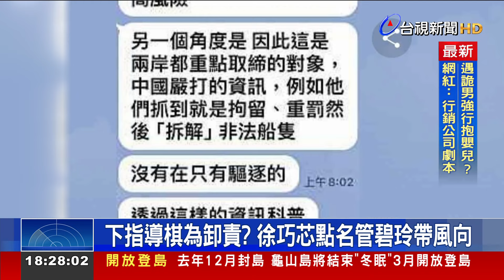徐巧芯爆管碧玲「帶風向」 綠委批：邏輯不通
廈門漁船越界，遭金門海巡追緝廈門漁船釀2死事件，兩岸氣氛緊張。25日(昨天)中國海警局公布，福建海警艦艇編隊，在金門附近海域加強執法巡查的影片，其中一艘排水量超過2000噸的艦艇，原本是中共海軍的飛彈護衛艦，對台施壓意味濃厚。國民黨立委徐巧芯則爆料，海委會主委管碧玲，在綠營群組內下指導棋，把事件導向是「中共認知作戰」，對此，民進黨立委洪申翰代為反擊，批評徐巧芯邏輯不通。